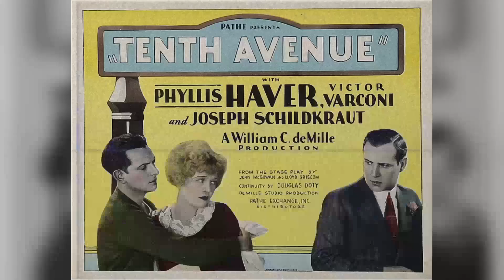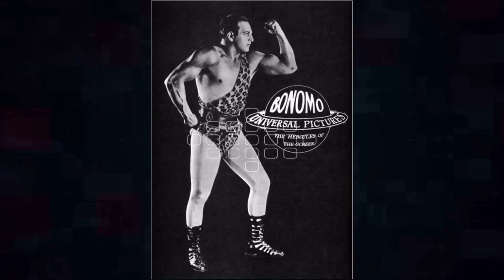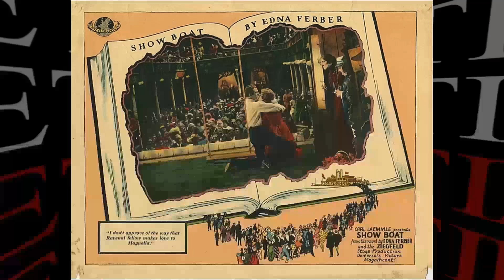The King of Kings Movie - Tragic Secrets and Shocking Scandals Exposed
H.B. Warner as Jesus - The Christ
Dorothy Cumming as Mary - The Mother
Ernest Torrence as Peter
Joseph Schildkraut as Judas Iscariot
James Neill as James - Brother of John
Joseph Striker as John - The Beloved
Robert Edeson as Matthew - The Publican
Sidney D'Albrook as Thomas - The Doubter
David Imboden as Andrew - A Fisherman
Charles Belcher as Philip
Clayton Packard as Bartholomew
Robert Ellsworth as Simon - The Zealot
Charles Requa as James the Lesser
John T. Prince as Thaddeus
Jacqueline Logan as Mary Magdalene
Rudolph Schildkraut as Caiaphas - High Priest of Israel
Sam De Grasse as Pharisee
Casson Ferguson as Scribe
Victor Varconi as Pontius Pilate - Governor of Judea
Majel Coleman as Proculla - Wife of Pilate
Montagu Love as Roman Centurion
William Boyd as Simon of Cyrene
Michael D. Moore as Mark
Theodore Kosloff as Malchus - Captain of the High Priest's Guards
George Siegmann as Barabbas
Julia Faye as Martha
Josephine Norman as Mary of Bethany
Kenneth Thomson as Lazarus
Alan Brooks as Satan
Viola Louie as Adulterous Woman
Muriel McCormac as Blind Girl
Clarence Burton as Dysmas - The Repentant Thief
Jim Mason as Gestas - The Unrepentant Thief
May Robson as Mother of Gestas
Dot Farley as Maidservant of Caiaphas
Hector V. Sarno as Galilean Carpenter
Leon Holmes as Imbecile Boy
Otto Lederer as Eber - A Pharisee
Bryant Washburn as Young Roman
Lionel Belmore as Roman Noble
Monte Collins as Rich Judeaean
Lucio Flamma as Gallant of Galilee
Sôjin Kamiyama as Prince of Persia
André Cheron as Wealthy Merchant
Willy Castello as Babylonian Noble
Noble Johnson as Charioteer
Jim Farley as Executioner
Richard Alexander as Roman Soldier
Nona Arlynn as Waif with Broken Doll
Denis Auburn as Bit
Jere Austin as
W. Azenberg as Bit
Emily Barrye as
Miriam Battista as
Fred Becker as
Joseph Belmont as
Wilson Benge as
Elaine Bennett as
Marjorie Bonner as
Joe Bonomo as Flogger
Ed Brady as Aide to Caiaphas
Lucille Browne as
William P. Burt as
George Calliga as Prince of Herodes
David Cavendish as
Fred Cavens as
Kathleen Chambers as
Edythe Chapman as
Colin Chase as
Gertrude Claire as Poor Widow
Colbert Clark as Roman Soldier
Charles Clary as
Edna Mae Cooper as
Alfonso Corelli as
Josephine Crowell as
Frances Dale as
Milla Davenport as
William De Boar as Roman Soldier
Anna De Linsky as
Victor De Linsky as
Malcolm Denny as
Jimmy Dime as Roman Soldier
David Dunbar as
Lillian Elliott as
Anielka Elter as
Louise Emmons as Member of the Crowd
Ray Erlenborn as Boy
Jack Fife as
Budd Fine as Roman Soldier
Redmond Finlay as Roman Soldier
Evelyn Francisco as
Margaret Francisco as
Sidney Franklin as
Dale Fuller as Woman at Crucifixtion
Curt Furberg as
John George as Member of the Crowd
Kenneth Gibson as Prince of Herodes
Natalie Golitzen as
Inez Gomez as
Edna Gordon as
Julia Swayne Gordon as
Jetta Goudal as Pious Woman
Winifred Greenwood as
Bert Hadley as
Edward Hearn as
Stanton Heck as
Fred Huntley as
Brandon Hurst as
Rex Ingram as
Eulalie Jensen as
Austen Jewell as Fighting Rich Pharisee Child
Cammilla Johnson as Little Girl
Kadja as Bit
Jane Keckley as Sympathetic Onlooker
Isabelle Keith as
Nora Kildare as
Lydia Knott as
Alice Knowland as
Otto Kottke as
Edward Lackey as
Celia Lapan as
Tom London as Roman Soldier
Theodore Lorch as
Bertram Marburgh as
James A. Marcus as
George F. Marion as
Robert McKee as Roman Soldier
Lal Chand Mehra as
Earl Metcalfe as
Ruth Miller as
Jack Montgomery as Egyptian Cavalryman
Max Montor as
Alla Moskova as
Julia Myatt as
Louis Natheaux as
Billy Naylor as Boy Watching Jesus Fix Doll
Richard Neill as
Gertrude Norman as
Peter Norris as Roman Soldier
Frank O'Connor as
Robert Ober as
Jack Padjan as Captain of the Roman Guard
Alexander Palasthy as
Patricia Palmer as
Louis Payne as
Edward Peil Sr. as
Herbert Prior as
Albert Prisco as
Gertrude Quality as
Ayn Rand as
Sally Rand as Mary Magdalene's Slave
Rae Randall as
Hedwiga Reicher as Spectator at Stoning
Dick Richards as Roman Soldier
Reeka Roberts as
Warren Rogers as
Ed Schaefer as Roman Soldier
Peggy Schaffer as
Evelyn Selbie as
Charles Sellon as
Semone Sergis as
Tom Shirley as
Walter Shumway as
Bernard Siegel as
Philip Sleeman as Spectator at Stoning
Robert St. Angelo as Roman Soldier
Charles Stevens as Beggar
Carl Stockdale as
William H. Strauss as
Mark Strong as
Josef Swickard as
Ann Teeman as
Barbara Tennant as
Youcca Troubetzkov as Prince of Egypt
Mabel Van Buren as